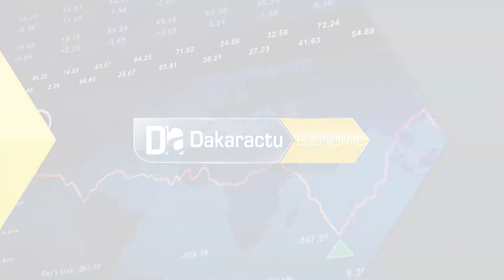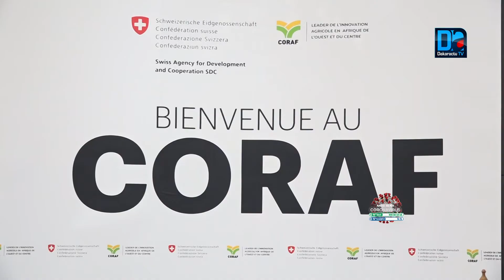Agriculture Un nouveau partenariat entre le CORAF et la Coopération Suisse au profit des Agriculte